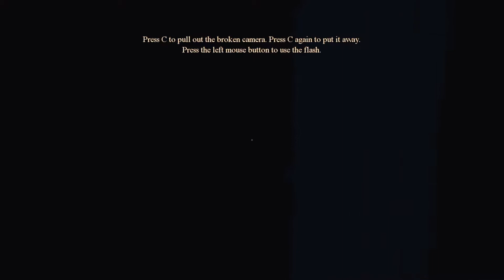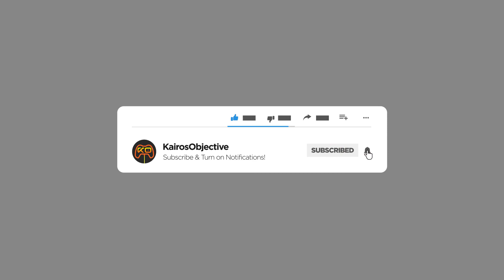Let's Play Mists Of Aiden P.4 Basement, What Is This Game?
We head willingly into a basement and things just get weird.